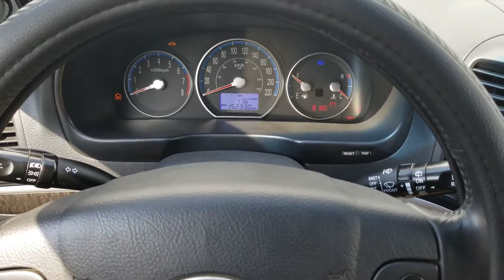Hyundai Santa Fe 2009 Wont start wont crank only start on Neutral (Is was the neutral safety switch)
Hyundai Santa Fe 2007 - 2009 and 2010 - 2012 Wont start wont crank but have light only start when Neutral is engaged!

i had also problem with my remote ..wont work ..

I fixed ! i change the neutral safety switch and adjust the Neutral Safety Switch shifter cable of 1/2 mm and solve the problem !